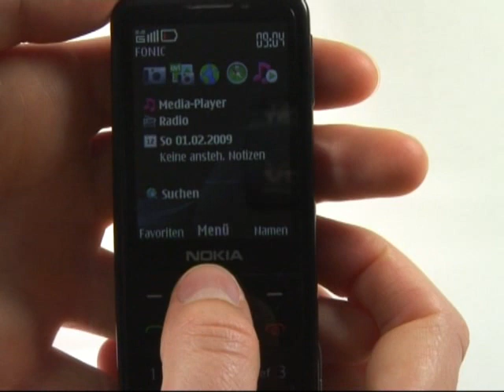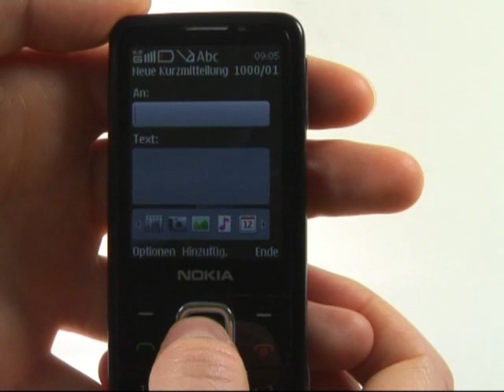Nokia 6700 classic Test Bedienung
Nokia 6700 classic: Die Redaktion von handy-mc.de testet die Bedienung des Nokia 6700 classic. Weitere Videos zu diesem Handy mit dem vollständigen Testbericht auf handy-mc.de